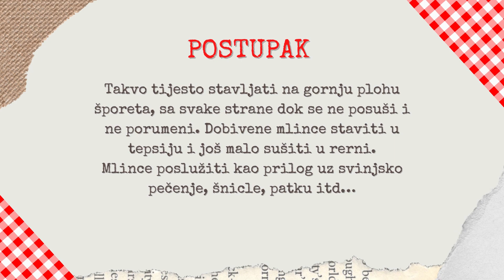Virtualna kuharica Matice umirovljenika grada Belišća - Mlinci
Sastojci:
3kg brašna
½ mlake vode (po potrebi malo više)
3 jaja
1 dcl ulja
2 žličice soli

Potrebno još:
šporet
1 veća posuda
stolnjak
oklagija
1 tepsija
mašinica za tijesto

Postupak
Naložiti vatru u šporetu. Navedene sastojke sve dobro sjediniti i zamijesiti tijesto. Staviti stolnjak na stol. Dobiveno tijesto razviti s oklagijom na 1cm. Tijesto rezati po željenom obliku. Komade tijesta još razviti (stanjiti) uz pomoć mašinice za tijesto. Takvo tijesto stavljati na gornju plohu šporeta, sa svake strane dok se ne posuši i ne porumeni. Dobivene mlince staviti u tepsiju i još malo sušiti u rerni.
Mlince poslužiti kao prilog uz svinjsko pečenje, šnicle, patku itd…

Sadržaj dokumenta isključiva je odgovornost Matice umirovljenika grada Belišća.